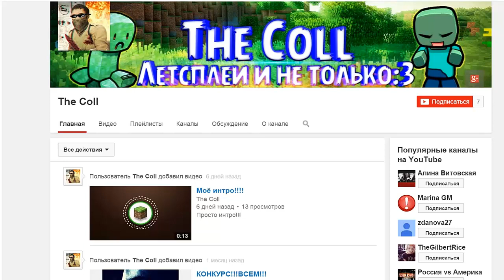Minecraft: Pixelmon - Эпизод 72 - Двойной троллинг от... (Pokemon Mod)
Для поиска:

Pixelmon
Пиксельмон обзор
Покемоны